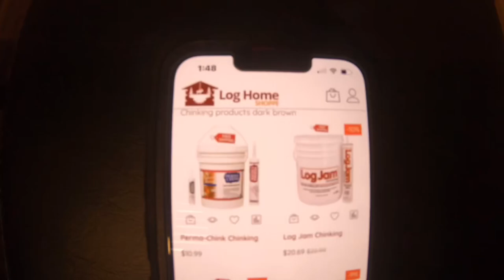DIY Chinking Barndominium Walls | CBH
We have completed the walls in our barndominium and they have stabilized and dried in place. Now we must put chinking in the gaps and then do the trim. We are using Perma-Chink from Log Home Shoppe. It is awesome. We show the learning curve we went through and then how we finally arrived at a faster, cleaner, and overall, better look for us.